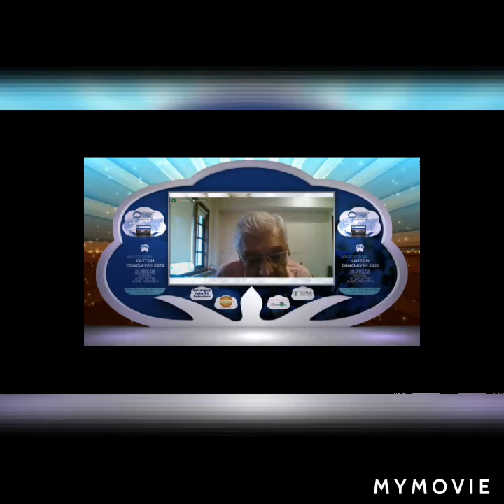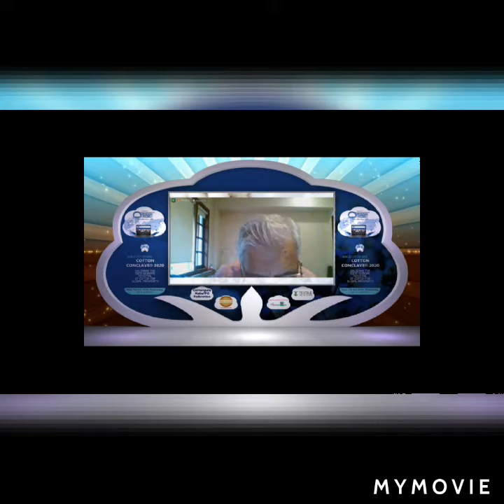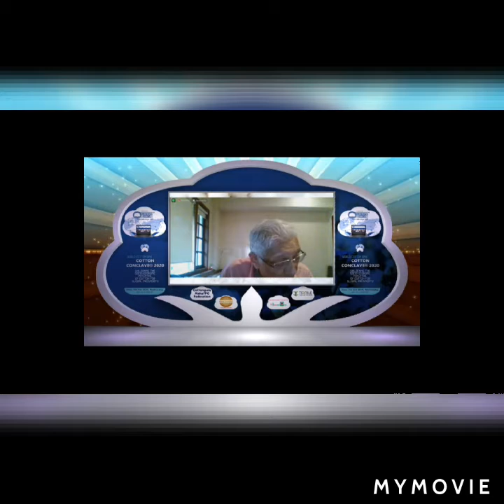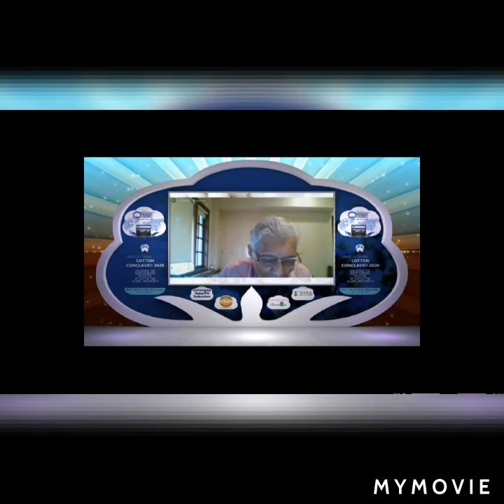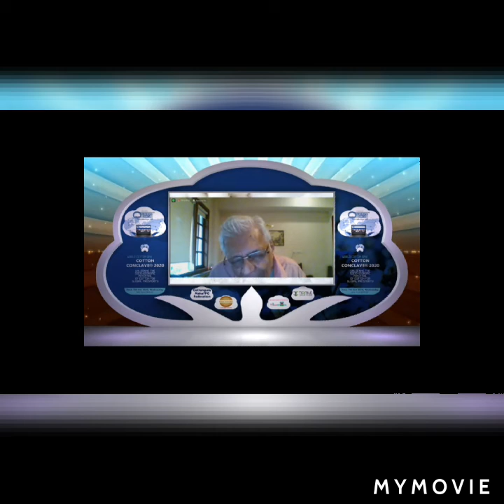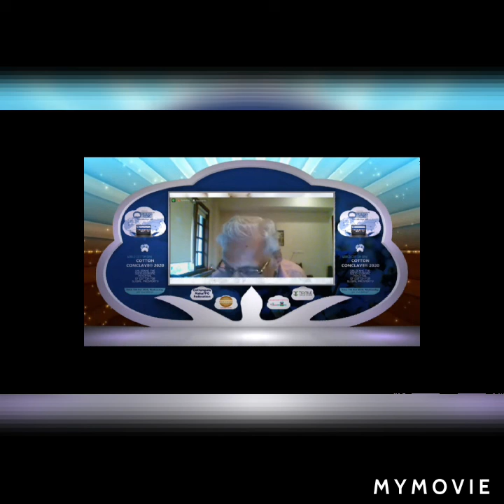SHRI SURESHBHAI KOTAK SHARING HIS VIEWS DURING COTTON CONCLAVE 2020.